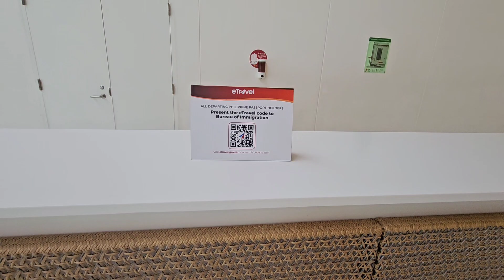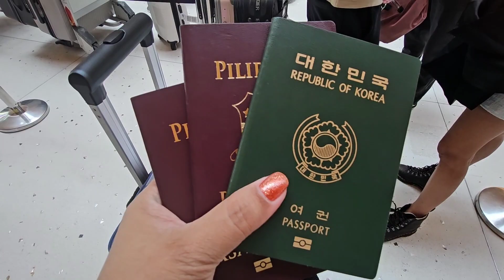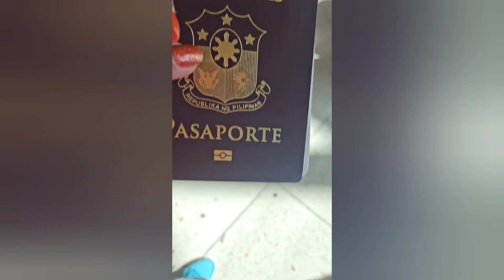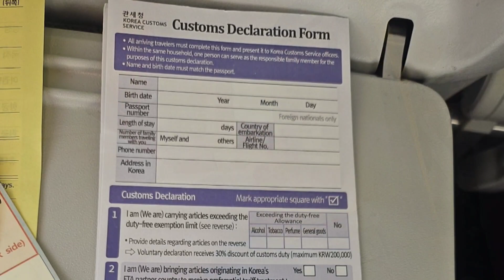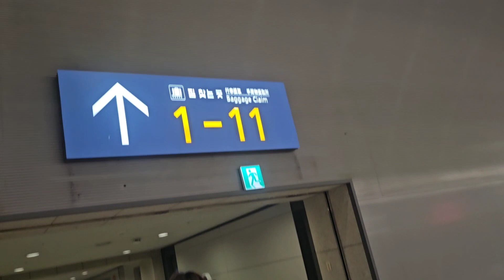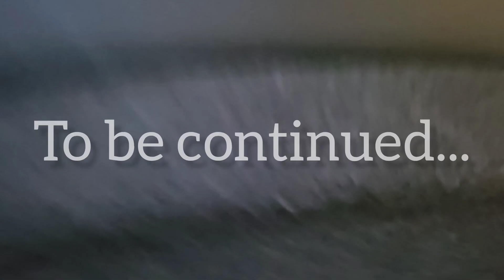Flying to South Korea from Cebu ✈️🇰🇷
My daughter and I are setting off on our first trip to South Korea, finally realizing our dream of exploring the country during the spring season.